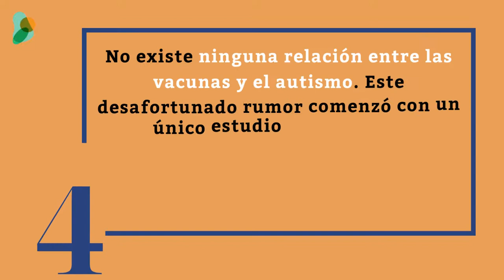5 datos sobre la inmunización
💉 ¿Nos ayudas a difundir datos correctos sobre las vacunas, no los mitos? Somos increíblemente afortunados/as de los inmensos beneficios de la inmunización. 😀

¡Tuitéalo!